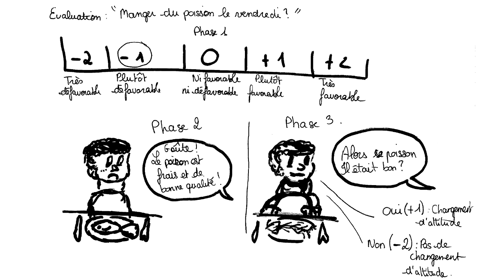Persuasion #1 - Attitude, comportement, communication persuasive - Psycho Sociale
Réalisation :
Guillaume Cosnier & Bianca Hallépée

Sources :
Cours de Mr. Chauvin en deuxième année de licence de psychologie, à l'Université de Strasbourg.
Jean-Claude, A. (2016). Psychologie de la communication (3e éd.). Armand Colin.
Fabien, G. (2003). Psychologie de la persuasion et de l’engagement. Presses universitaires de Franche-Comté.
Claude, C. (2008). Psychologie de la communication et de la persuasion (1e éd.). Deboeck Supérieur.

La série prise de notes est produite par deux étudiants en psychologie, qui ont décidé de combler le vide dans l'enseignement numérique de leur discipline, là où de nombreuses vidéos claires sont disponibles dans d'autres domaines scientifiques.

Nous vulgarisons les concepts que nous étudions dans un format court et illustré, en y rajoutant des exemples à notre sauce, et de l'humour décalé.

Réalisation, voix et montage : Guillaume Cosnier
Dessin : Bianca Hallépée

Titre:  Poison
Auteur: Ona